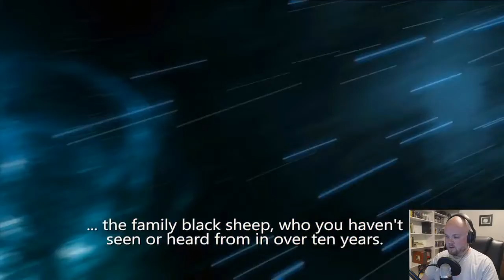Rebel Galaxy #1: Space Truckin'!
Uncle Orzo likes his Whiskey